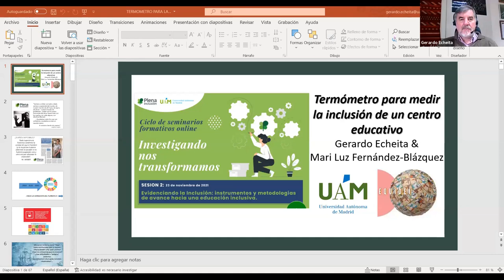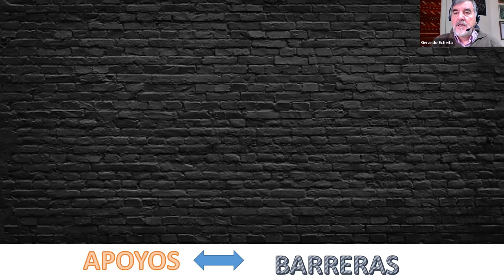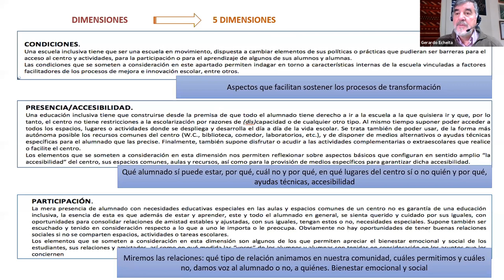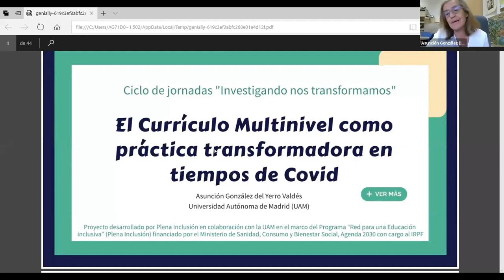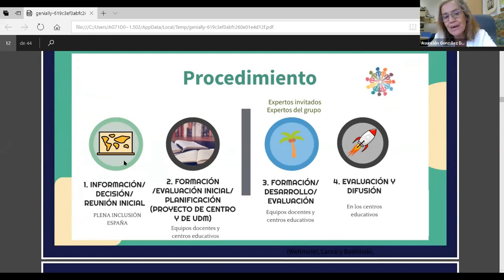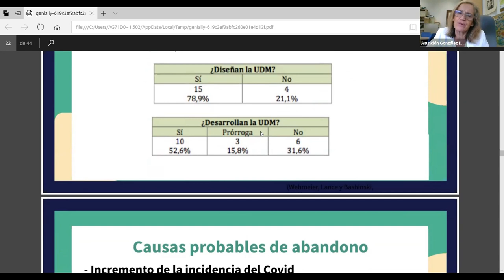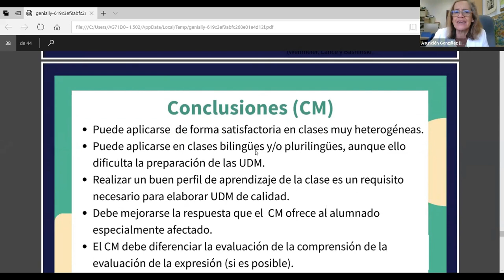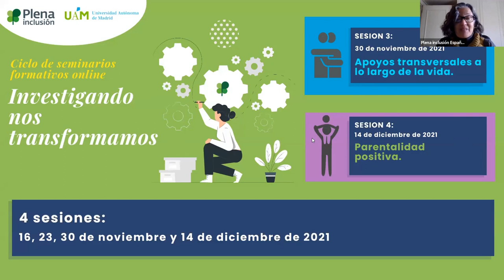Investigando nos transformamos. Sesion 2: Educación inclusiva | Plena inclusión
En esta segunda sesión del ciclo formativo
‘Investigando nos transformamos’
hablamos de la Educación inclusiva.
Para ello contamos con Inés Guerrero,
responsable de Educación de Plena inclusión;
y Eduardo Gimeno, miembro de la Plataforma estatal
de respresentantes de personas con discapacidad intelectual
y del desarrollo de Plena inclusión.

Tras ello, los profesores de la Universidad Autónoma de Madrid,
Gerardo Echeita y Asunción González-del Yerro,
nos presentan dos herramientas fruto de investigaciones
en educación inclusiva:
- Un 'termómetro' de medición de la inclusión educativa
en centros escolares.
- El curriculum multinivel como herramienta de trabajo en el aula
para incluir a alumnado con necesidades educativas especiales.

Este ciclo ‘Investigando nos transformamos’
se realiza gracias al convenio de colaboración
entre Plena inclusión y la Universidad Autónoma de Madrid.

En él, darán a conocer diferentes investigaciones científicas
en los campos de:
- La Atención temprana,
- La Educación inclusiva,
- Los Apoyos a lo largo de la vida
de las personas con discapacidad intelectual o del desarrollo,
- La Parentalidad positiva.